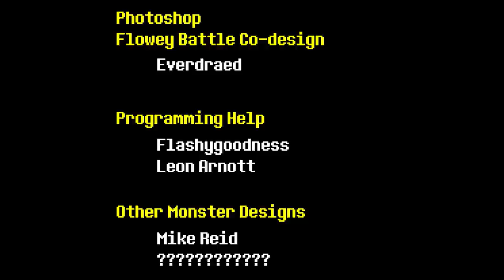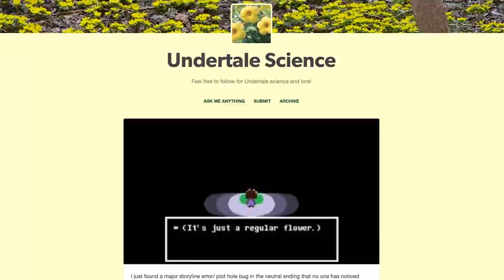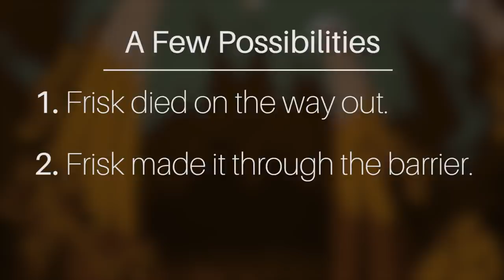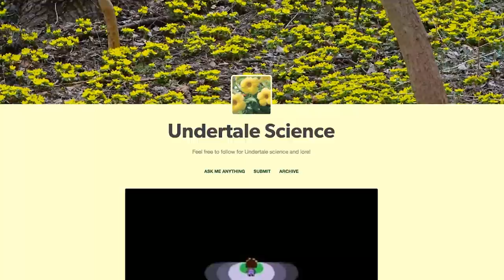Undertale - Does Frisk Die After a Neutral Ending?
What happens to Frisk after a neutral play through? In this Undertale theory, we take a look a closer look! Spoiler warning!

Or try the demo!

I also have a video on Sans!

All Undertale characters, levels, and music are property of Toby Fox.